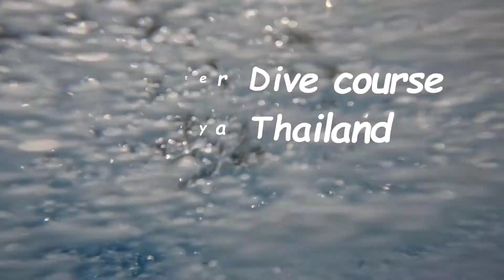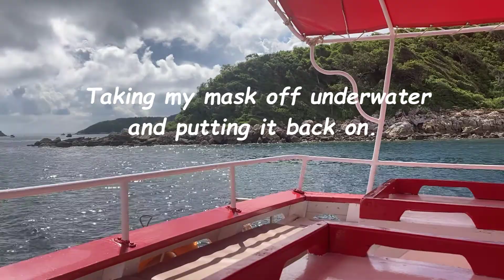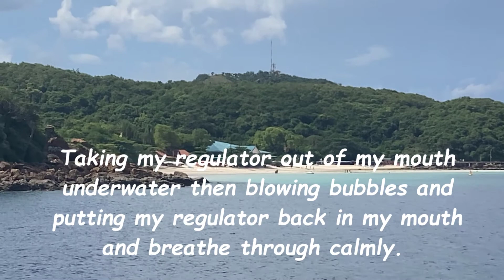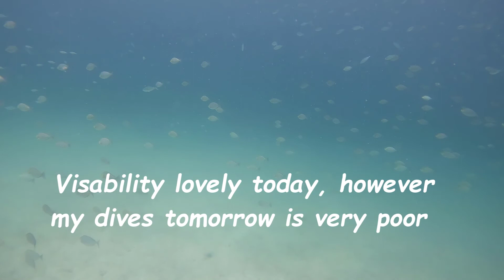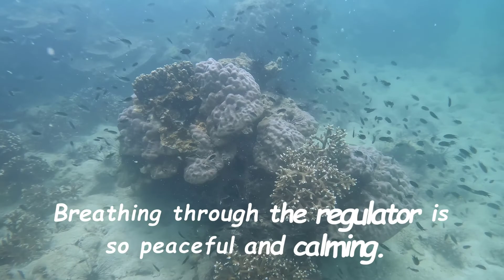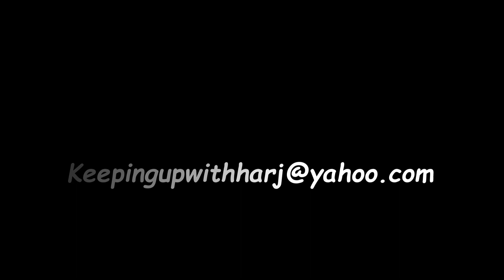SSI Open Water Dive Training in Thaialnd (Pattaya) With Danny Stubbs @ Dive Station Pattaya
SSI Open Water Dive Training in Thaialnd (Pattaya) With Danny Stubbs @ Dive Station Pattaya. On of the best experiences in my life. Never thought i would be able to do this but i did. Thanks to Rene Thorup my Husband :) and Dive Station Pattaya.